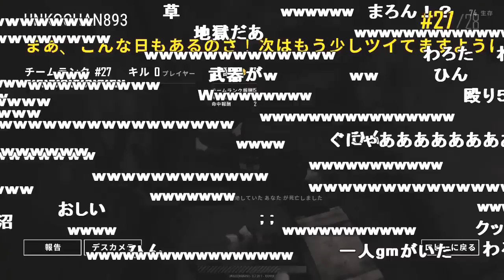【うんこちゃん】トイレ待ち伏せ作戦！２回目【2018/03/22】